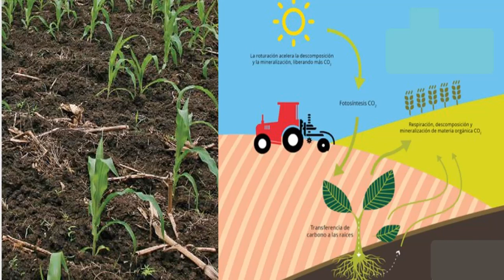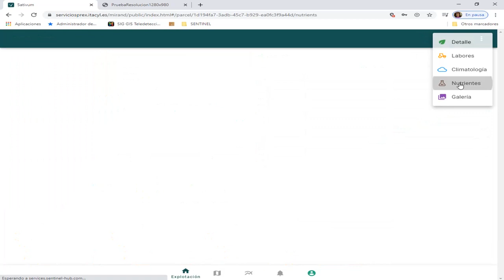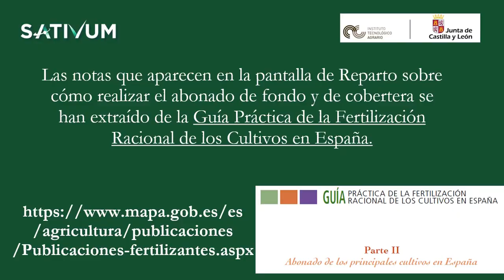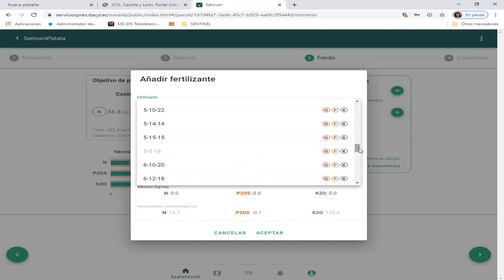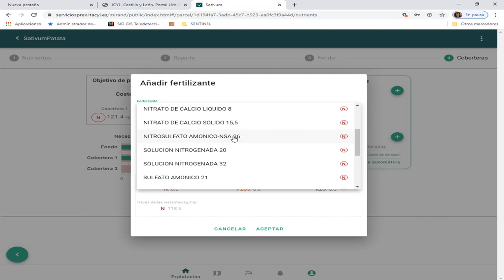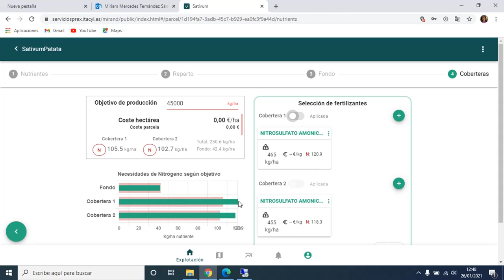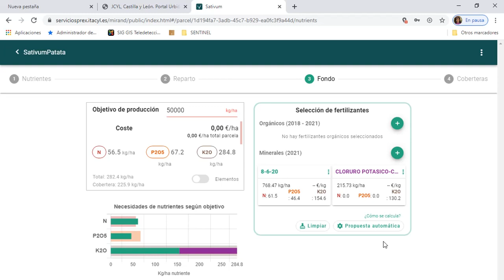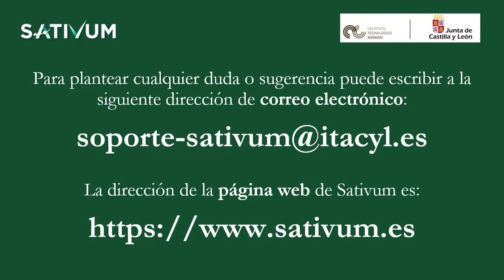Sativum: Introducción a la herramienta de nutrientes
Introducción a la sección de nutrientes de la plataforma SATIVUM del ITACyL